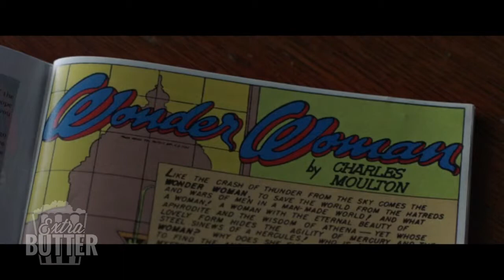The real origin story of Wonder Woman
The Extra Butter gang discuss Professor Marston and the Wonder Women, The story of psychologist William Moulton Marston, the polyamorous relationship between his wife and his mistress, the creation of his beloved comic book character Wonder Woman, and the